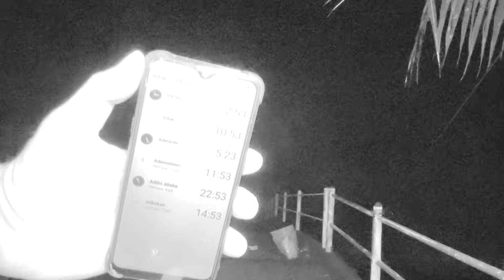Ma Tập | 309 | Cương Thi Bị Yểm Bùa